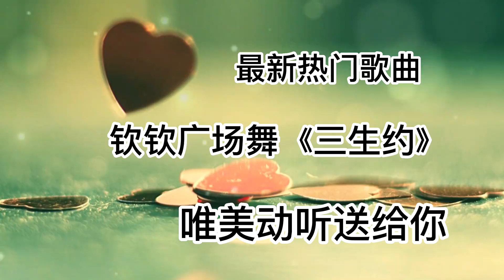Tình Yêu Một Đời "Three Lives Covenant" là bản tình ca tháng 11 nhẹ nhàng và đẹp đẽ, mời các bạn